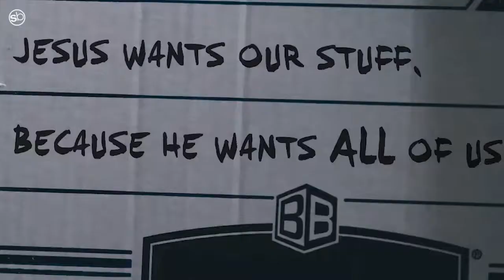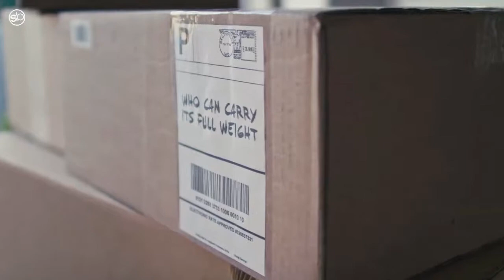The Bag Within The Bag